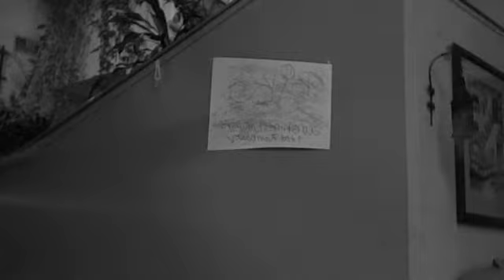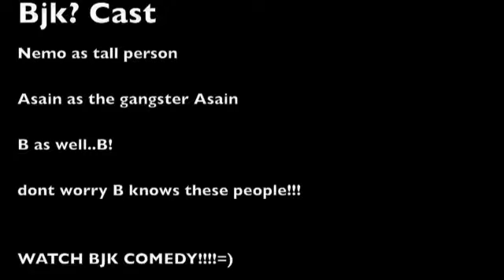Sunshine Lollipopps ans Rainbows?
BjK get some surprise visitors and has wacky adventures.